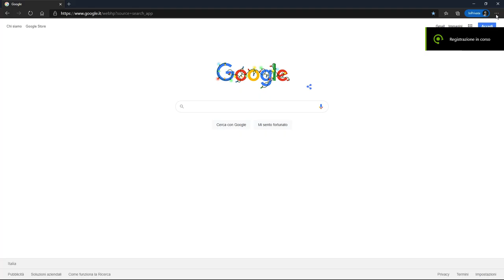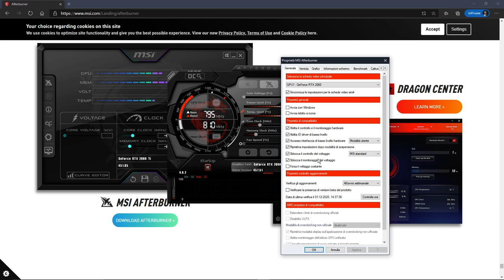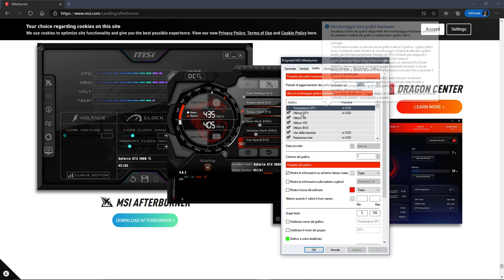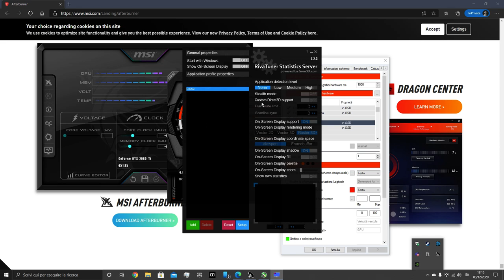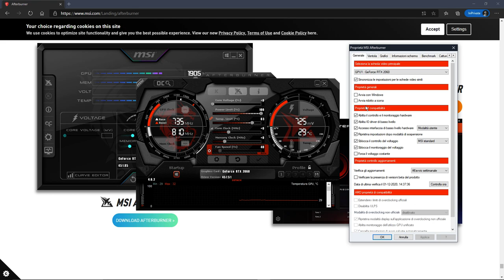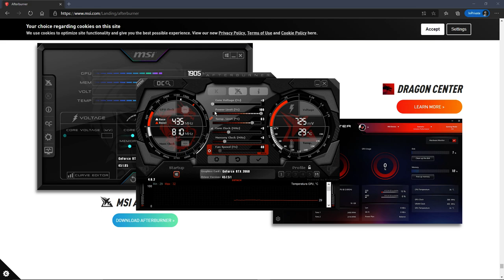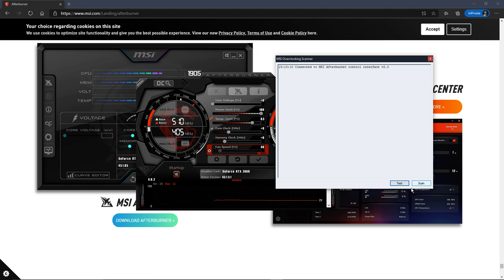How to use : MSI Afterburner